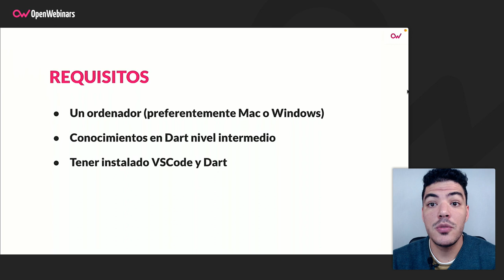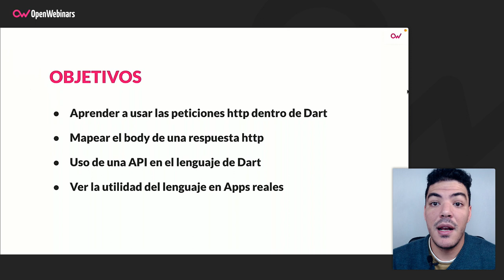Curso de API REST en Dart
En este curso veremos la utilidad de Dart en aplicaciones reales, aprendiendo a usar una API para la obtención de datos de servicios externos, todo de forma muy práctica.

- Peticiones http.
- Mapear el body de una respuesta http.
- Uso de una API en el lenguaje de Dart.